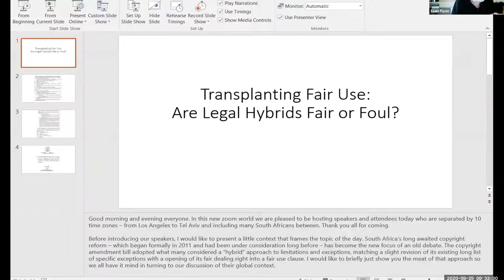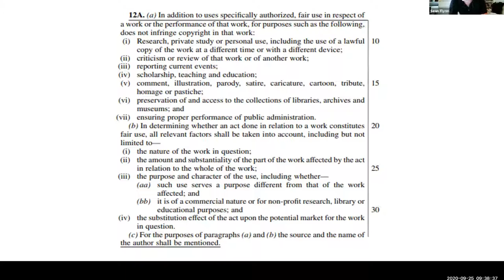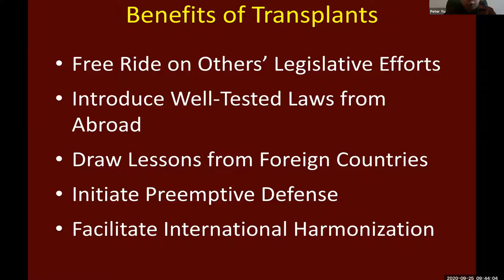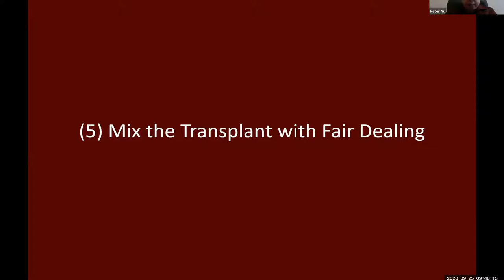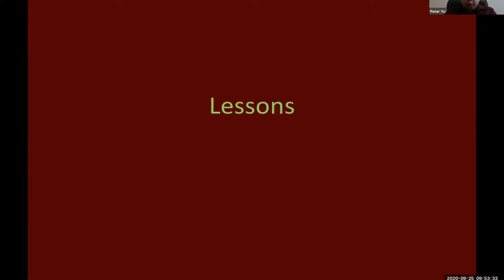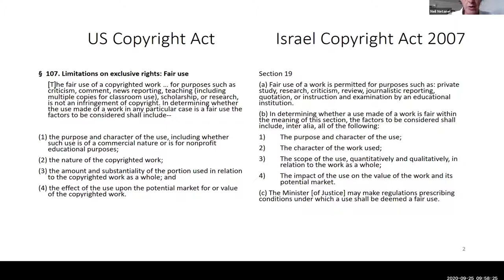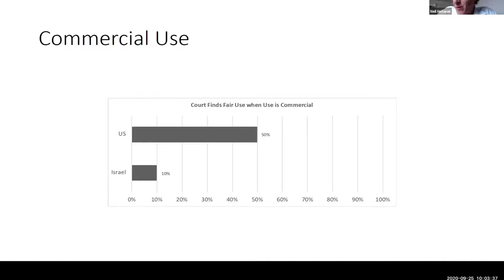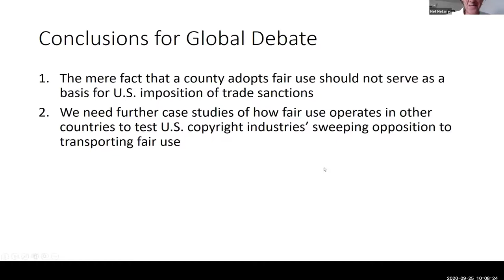Transplanting Fair Use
The South African President recently sent a Copyright Amendment Bill back to Parliament, including a reservation that it’s proposed “hybrid” fair use right with specific exceptions would violate the international 3-step test. The rejection of the Bill was motivated in part by US industry and official opposition. This event featured public presentations of scholars from the Global Expert Network on Copyright User Rights that examine the trend toward hybrid fair use exceptions and the premises of US industry and government opposition.

Panelists:

Peter K. Yu, Fair Use and Its Global Paradigm Evolution, 2019 U. Ill. L. Rev. 111

Peter K. Yu, Customizing Fair Use Transplants, 7(1) Laws 9 (2018)

Niva Elkin-Koren and Neil Weinstock Netanel, Transplanting Fair Use across the Globe: A Case Study Testing the Credibility of U.S. Opposition (May 11, 2020). Hastings Law Journal, Forthcoming